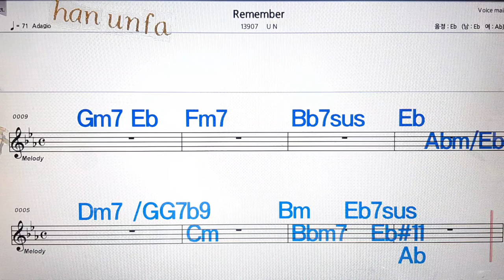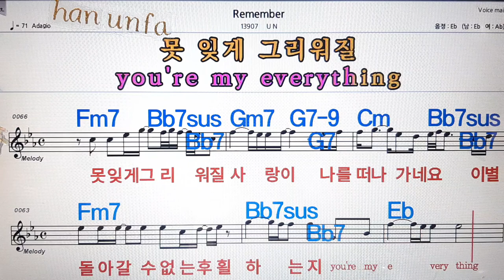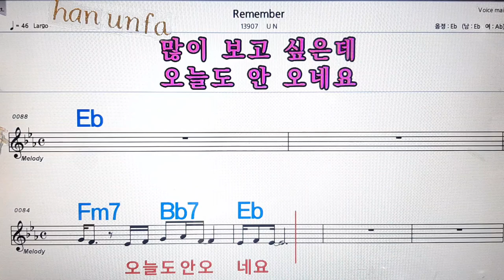Remember/UN💋노래방, 통기타 , 코드 큰악보, 가라오케, 반주💖Karaoke, Sheet Music, Chord, MR